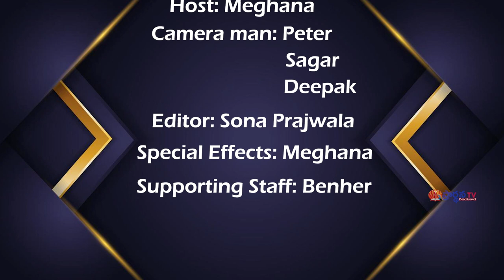KRAISTHAVA KONAM PART -1 ( PAS JOHN PAUL GARU ) 03-08-2024